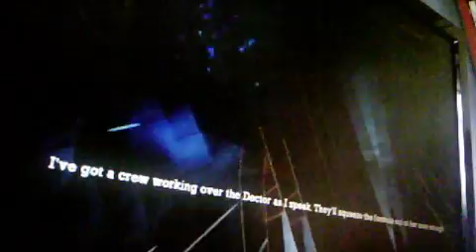Lets play Batman Arkham Asylum part 14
enioy